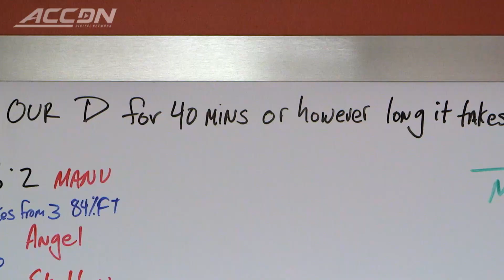Bring Your A Game | 2014-15 ACC Basketball Highlight Reel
After an exciting regular season came to its close, we whip around the ACC and get you ready for the 2015 New York Life ACC Tournament with this hard-hitting highlight reel.